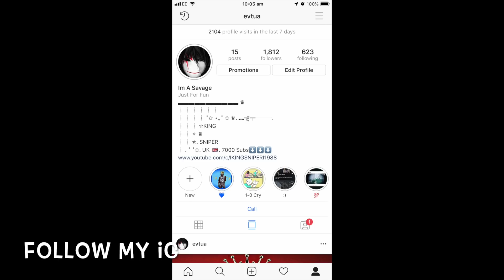RIP XRE6 AND FREINDS | GTA ONLINE